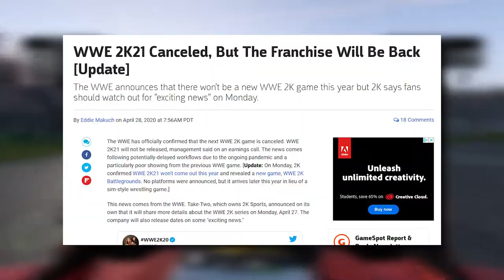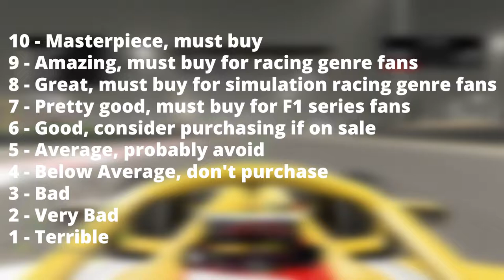F1 2020: Review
Another year, another F1 game from Codemasters. With an ever-growing fanbase and limited development time, there is a lot of pressure on this year's entry.

Is it a worthy successor to F1 2019, or another lazy annual sporting release?

I've spent the last week or so playing it, to find out.